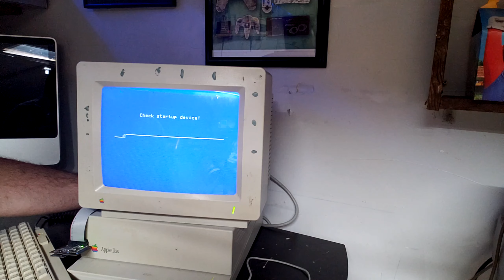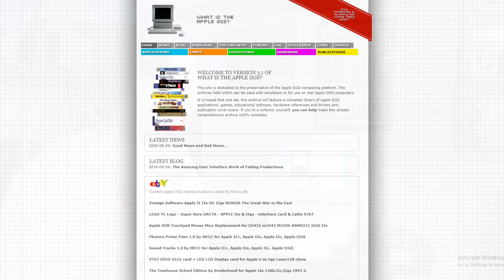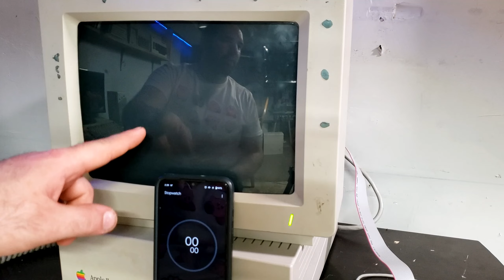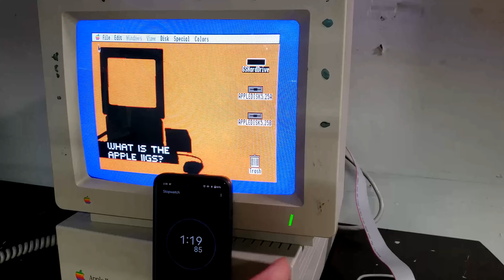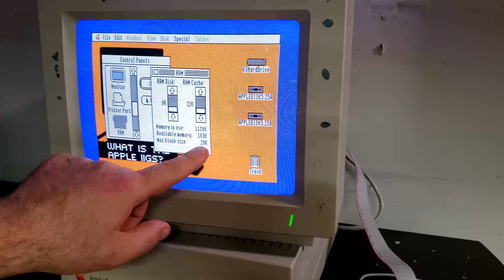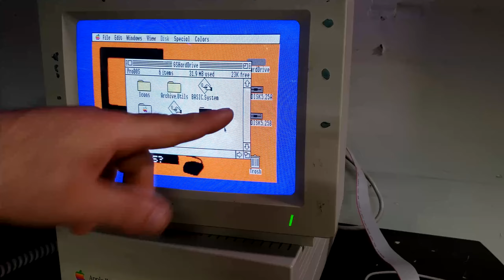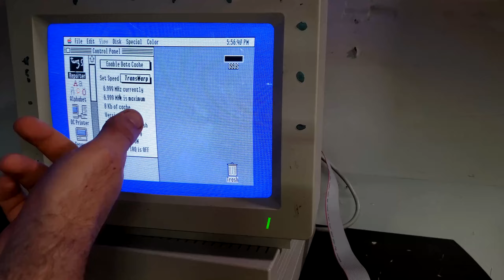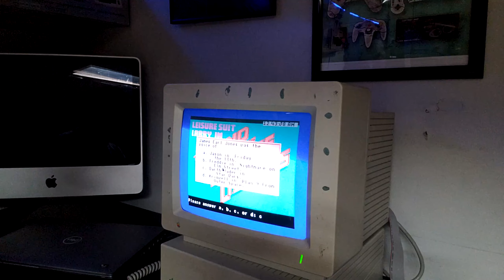Reviewing the SP2SD (The Latest Hard Drive Emulator for Apple ]['s)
I've been needing to get some hard drive emulators and such for some of my vintage machines, and one of them was for the Apple ][ line. After checking out and doing a bit of research on a lot of them (and WOW! there is a lot of hardware emulators for the Apple line of computers)...I came across a somewhat recent product line called the SmartPortSD, and decided to check it out further. After a while i found an modification to the project called SP][SD, a smaller simplier version of the SmartPort project.
BUT...
There was a few little issues that resulted in it taking nearly A MONTH to get this review done, and honestly, any negative things that did happen were a result of user error, (AKA me screwing up lol).

So, let's take a look at the SP][SD and see what it can do, and if its something to look into if you have an Apple II.

SmartPort SD (original Project) - I couldn't find too much besides GitHub forks but the info is out there)

Merch links!
Shirts, Hoodies, Phones cases...Stickers!

Thumbnail from Canva.com
Greenscreen and other effects from Pixabay.com